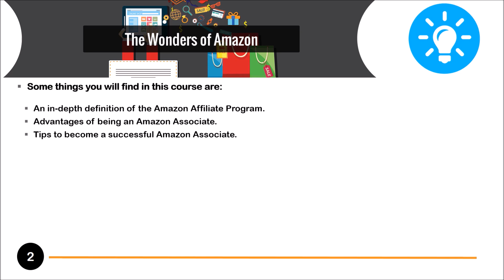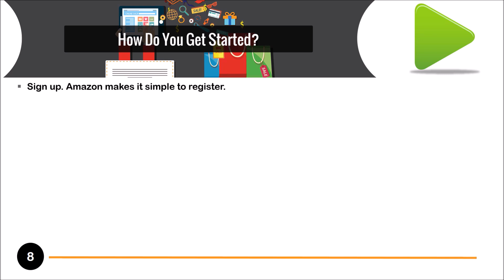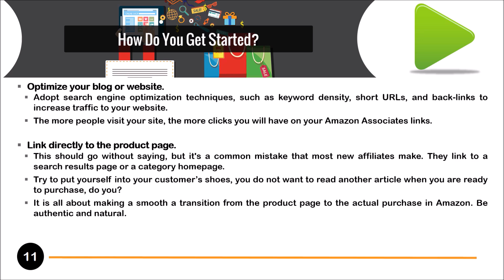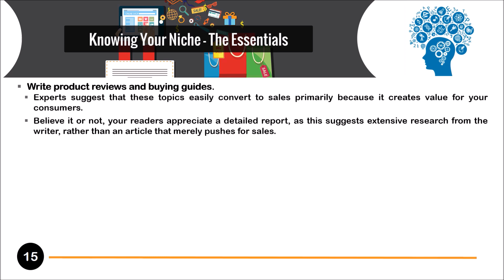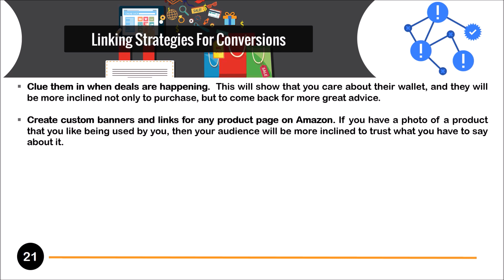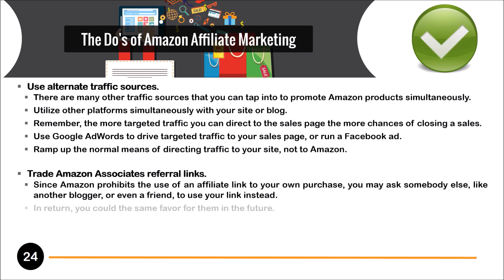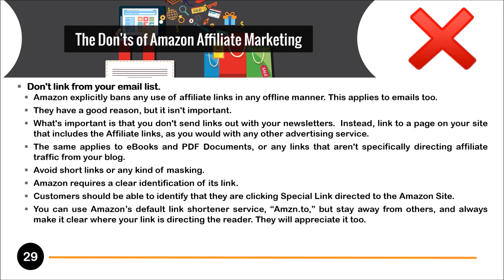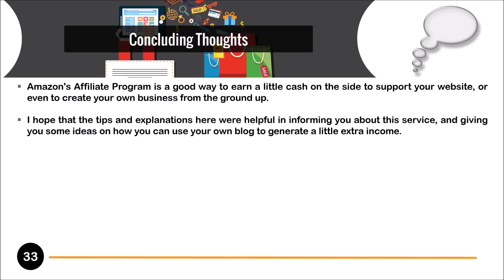Amazon affiliate marketing 2022 full course | Amazon associates course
AMAZON AFFILIATE COURSE MAKE 5K$ PASSIVE
Amazon Associates Complete Guide to Make INCOME Money 5k$ online with Simple Steps with this course guide.

amazon affiliate marketing course free,
complete amazon affiliate marketing course,
amazon fba online course for beginners,
complete course of amazon affiliate marketing,
amazon fba course pakistan,
amazon fba pl course free,
amazon fba pl course,
amazon fba ppc course,
amazon affiliate program full course,
how do amazon affiliate links work,
how does amazon affiliate marketing work,
amazon affiliate program guide,
amazon fba course review